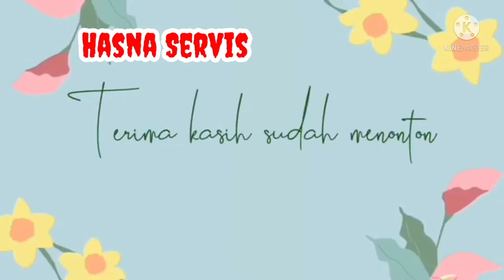Cara Menentukan Putaran DINAMO PENGERING Mesin Cuci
dengan menonton vidio ini di harapkan pemirsa bisa tau bagai mana menentukan arah putaran dinamo pengering mesin cuci 2 tabung. selamat menonton. dan terima kasih atas kunjungan dan suportnya.